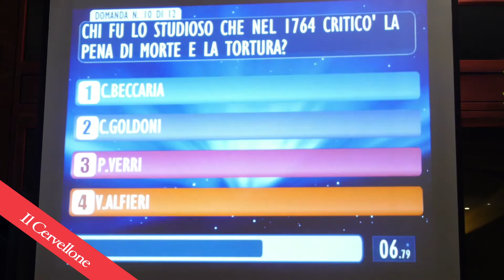Cervellone - Quiz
Il gioco del Cervellone, condotto dal presentatore Angelo Cattaneo, dello staff di Matrimoni e Musica.